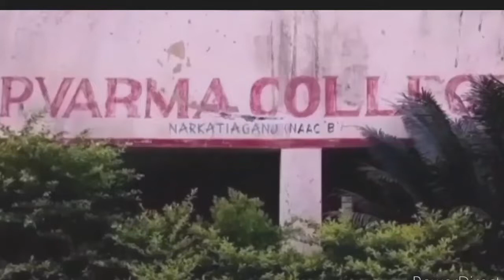नरकटियागंज:टीपी वर्मा कॉलेज के कर्मी के निधन पर शोक सभा का आयोजन